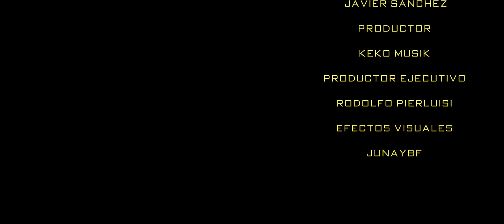Lenier x Keko Musik - Sin Señal (Video Oficial)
LENIER & KEKO MUSIK - SIN SEÑAL